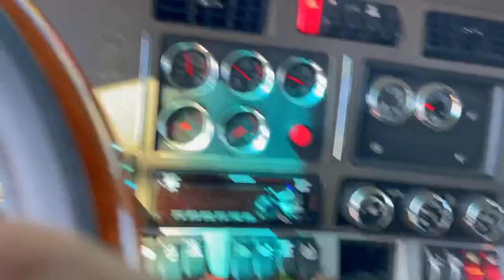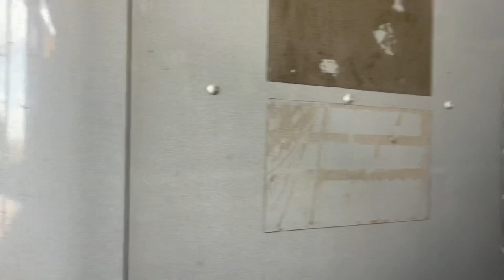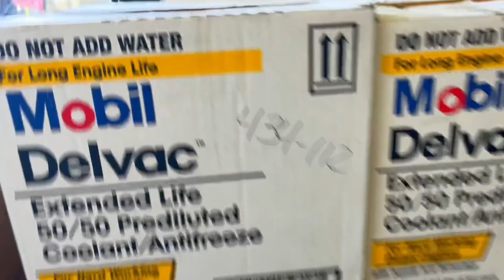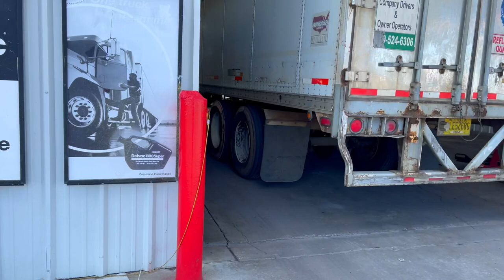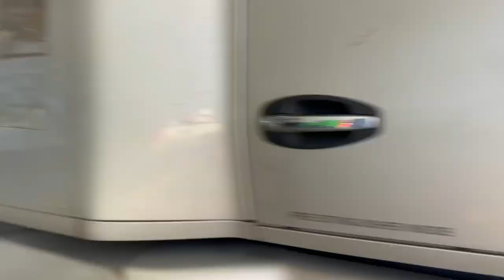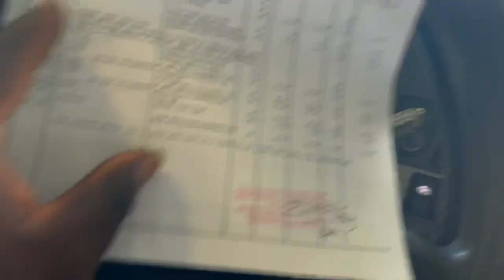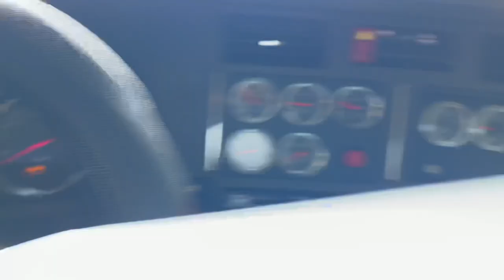AN OTHER $2000 SPENT*I HAD TO*COST OF RUNNING A NEW AUTHORITY IN TRUCKING/LIFE OF ADISABLED TRUCKER